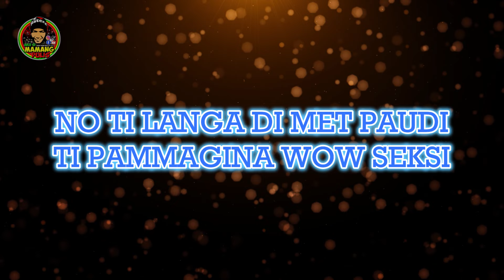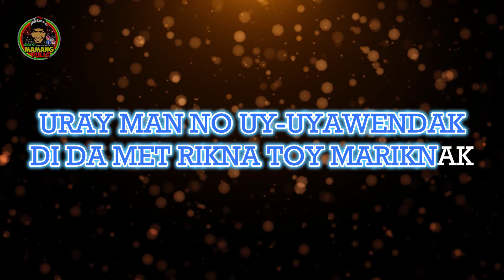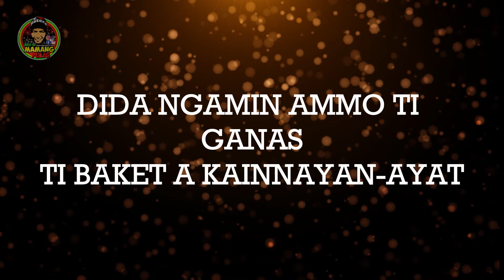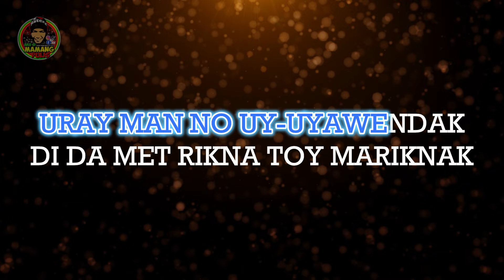Agbabaket- Jhae-are Abella (Karaoke)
You can also Follow me also on my other Social Media Accounts

credit to Videezy.com